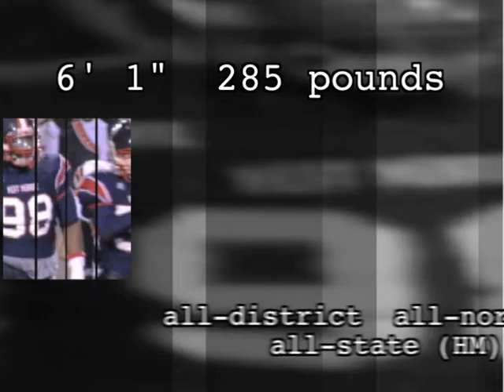Chucky Hunter 2009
A Junior Defensive Lineman for the West Monroe Rebels of North Louisiana. This video was produced by Neill Roshto at Roshto Studios in Monroe, LA.